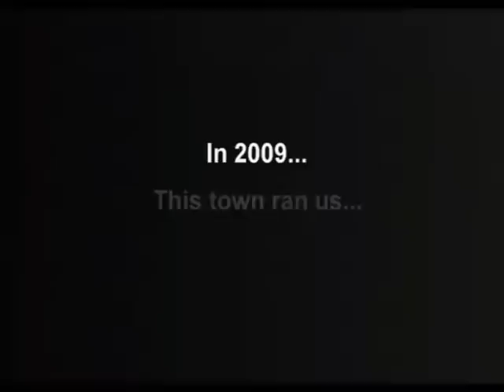Basket Ball Team Promo - Great Bay Community College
Highlights of Great Bay Community Colleges Basketball Team